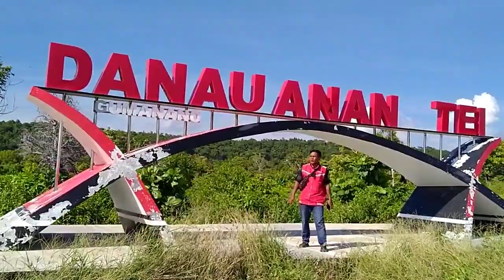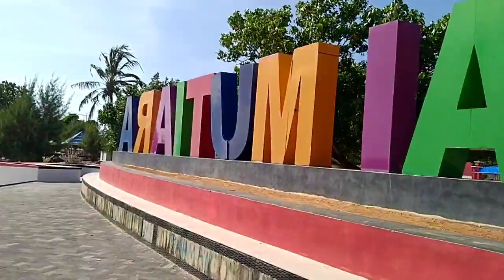Eksplor Buton Tengah Part 2 _ ( wisata permandian Danau gumanano, Danau anano tei, Pantai Mutiara )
halo gayss video part 2 nya sdh tayang jgn lupa likenya 👍🏻👍🏻